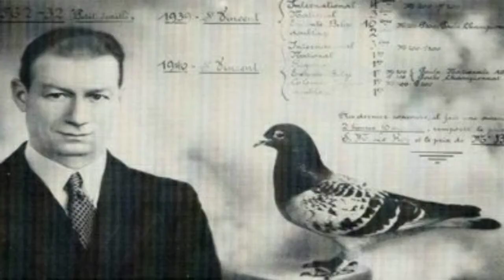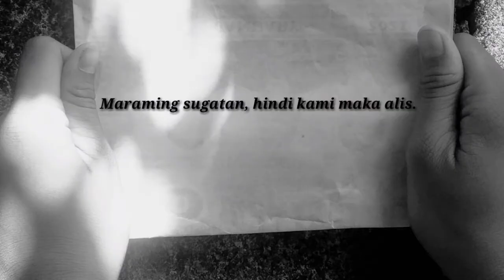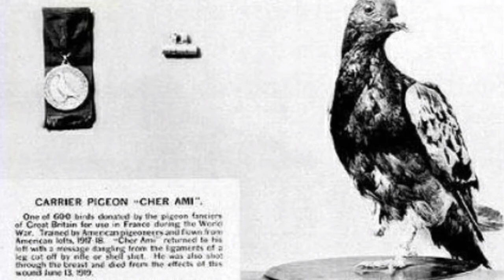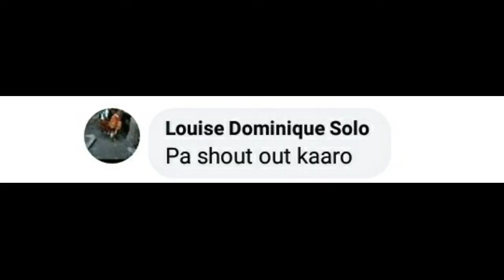CHER AMI ANG KALAPATING BAYANI | The Pigeonalist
Kamusta mga Kaaro Welcome sa The Pigeonalist!!!
Sa video na ito pag uusapan natin kung pano naging taga pagligtas ang isang kalapati.

Salamat sa Channel Supporter ng
The Pigeonalist
Bio Imported Pigeons: